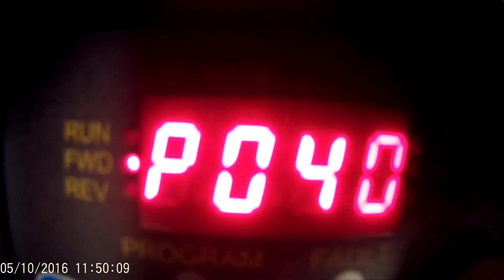VFD Parameters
these are the basic parameters for the experiment